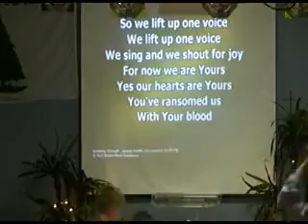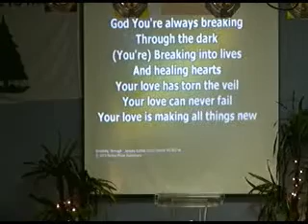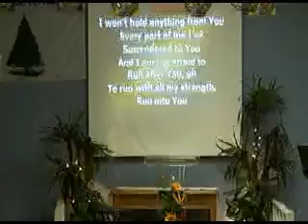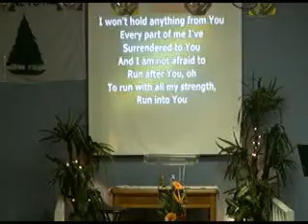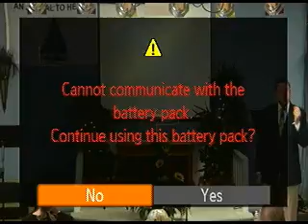9/13/15 Sunday Service at the Rock Church of Tampa Bay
9/13/15 Sunday Service at the Rock Church of Tampa Bay
Message by Rev. Tim Wyllys
Title: "Laboring in Faith"